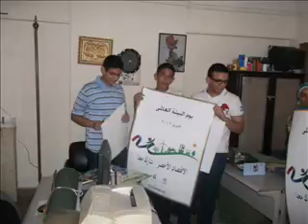Our Visit to Ministry of state of environmental affairs